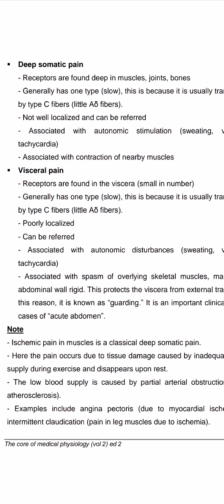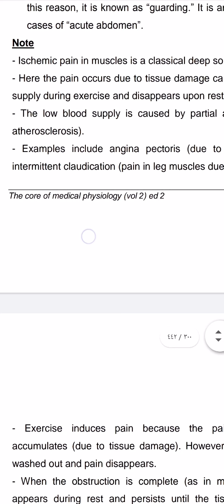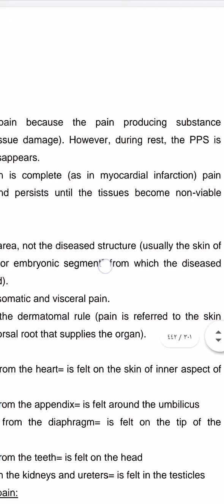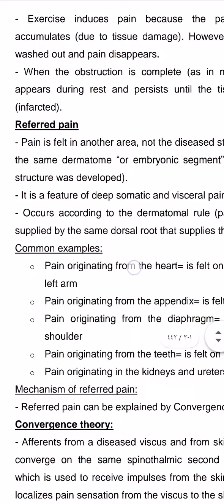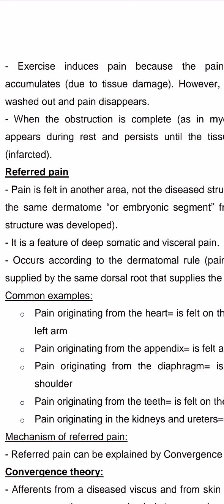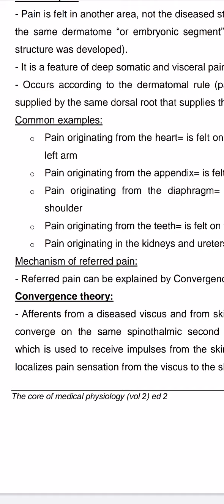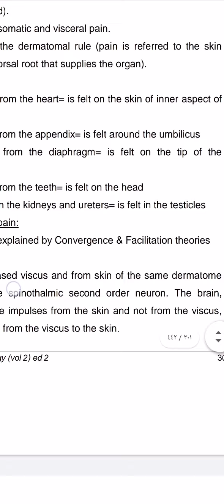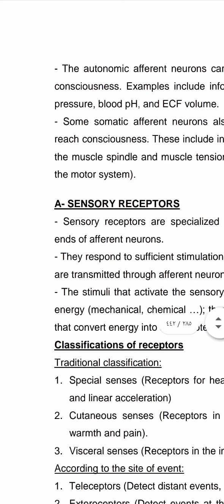Pain part 3 شرح core of physiology